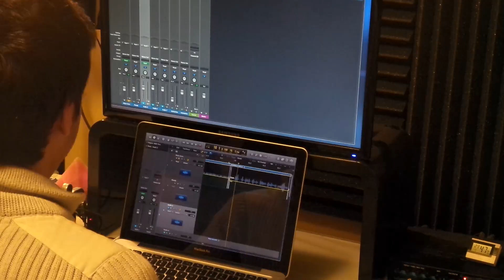RapNews // Youtube Italia 2k14 Novembre ● feat. Matcha Latte, Panda, Artex, Angelo Brillante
INFO SU CHI HA PARTECIPATO :

MATCHA LATTE

Cruzadòr Fumetteria Bar
gli artex sono: Vittorio Vitiello e Alessandro Cherubini.
ballerina: Andrea Farnesi
Riprese video Cruzadòr Fat Cat Production (Viareggio)
ArteX, progetto di creatività,di suoni e emozioni
Siamo 2 Sound Enginner facciamo musica per Registi,YouTubers,Videomaker e per chiunque ne abbia bisogno